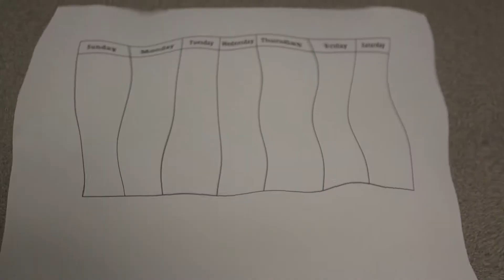Stormy Pro 10 Sec Final SK